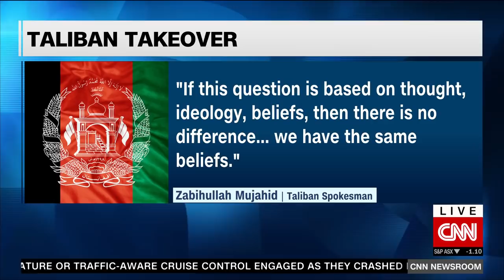Behind the scenes at chaotic evacuation of Kabul airport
Despite the Taliban's promises, Afghans are still desperately trying to flee the country.  CNN's Nick Paton Walsh and Anna Coren take a look at the ongoing evacuation effort at Kabul's Hamid Karzai International Airport after a chaotic scene unfolded as Afghans attempted to flee the country once the Taliban assumed control.